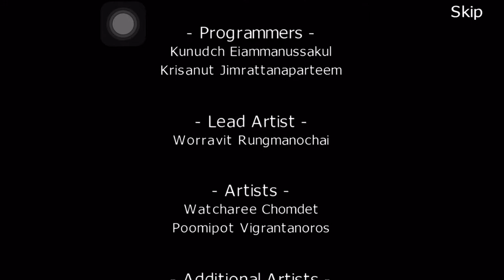Tiny Defense - Mission 10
MORE CONTENT! TELL ME WHAT TO USE